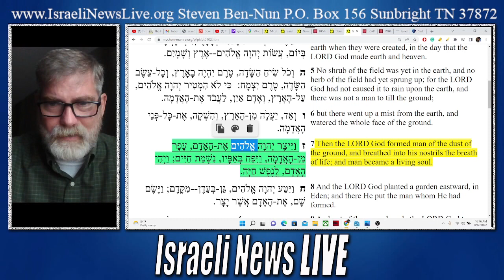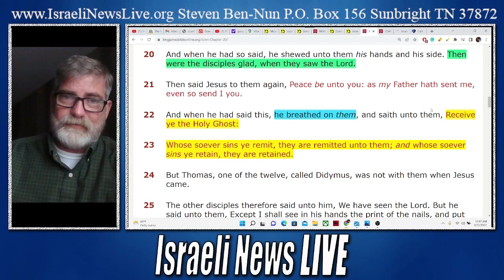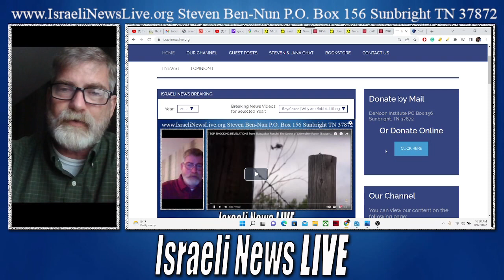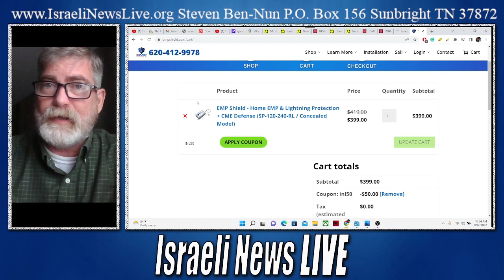LOVE - How Great is His Love?